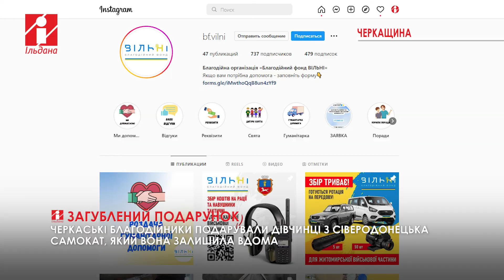Покинутий у Сіверодонецьку самокат повернувся до маленької господині, яка тікала від війни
Черкаські благодійники зробили подарунок дівчинці з Сіверодонецька, яка зараз у Черкасах. Вони знайшли точну копію самоката, який маленька переселенка залишила, покидаючи дім.

Ірина Марченко розкаже докладніше.